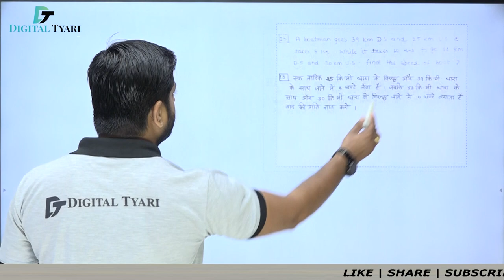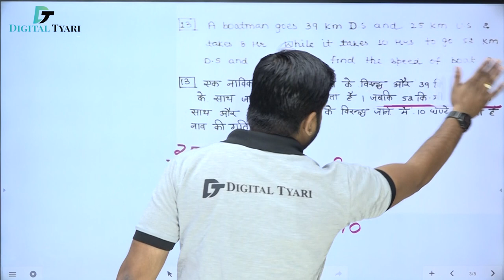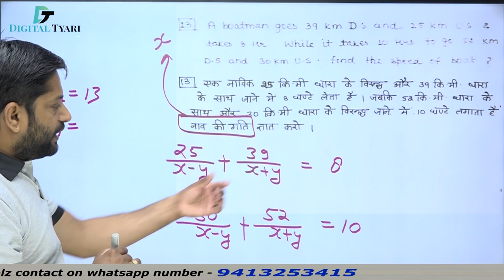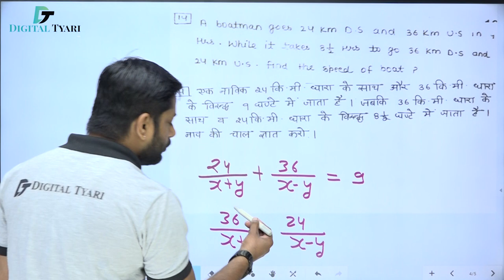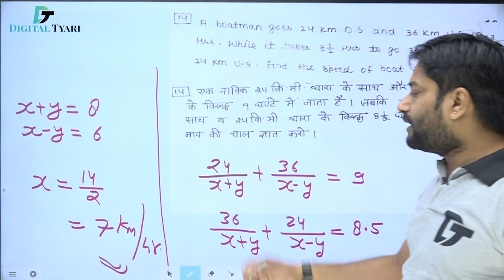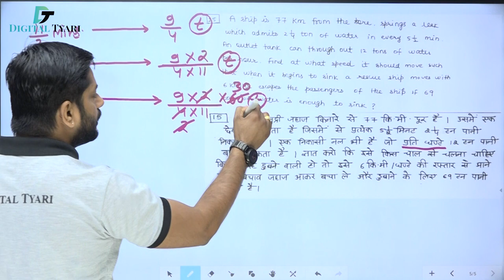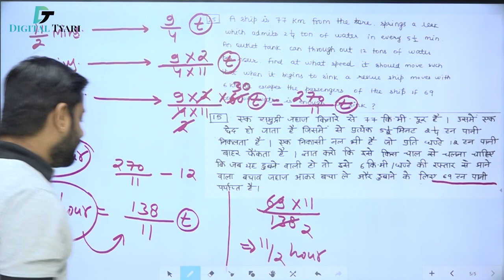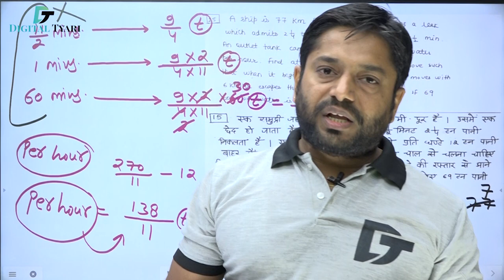#04 Boat and Stream | (Q. 13 To15 ) | नाव एवं धारा | Rakesh Yadav Class Notes | Digital Tyari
#04 Boat and Stream | (Q. 13 To 15 ) |नाव एवं धारा | Rakesh Yadav Class Notes | Rakesh Choudhary Sir | Digital Tyari

1. DSLR Camera
2. Sony Camcorder
3. Studio Lights
4. Tripod
5. Studio Green screen
6. Microphone